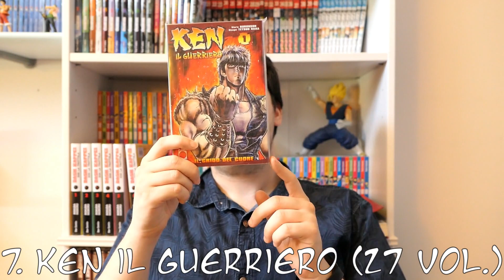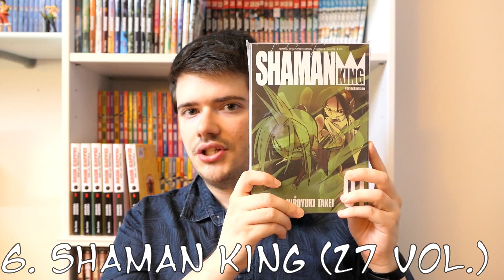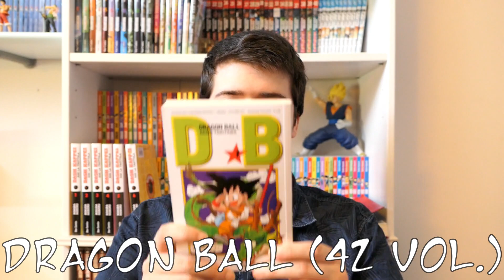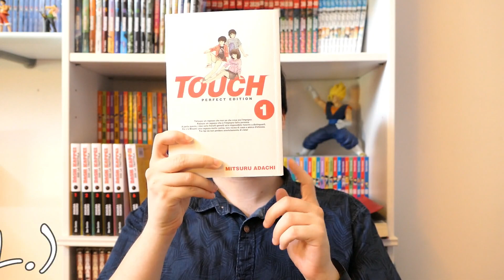Top 10 MANGA LUNGHI (20+ Volumi)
Classifica personale sui migliori manga di durata superiore ai 20 volumi.

0:00 - Introduzione
2:05 - Posizione 10
3:02 - Posizione 9
4:27 - Posizione 8
6:35 - Posizione 7
7:18 - Posizione 6
8:55 - Posizione 5
10:10 - Posizione 4
11:24 - Posizione 3
12:55 - Posizione 2
13:54 - Posizione 1